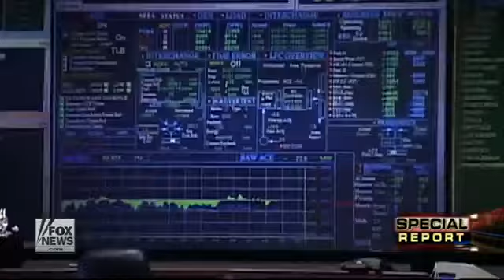EPA set to strike Death Blow in War on Coal Industry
Doug McKelway reports from Washington
Credit:Fox News
Fox News: